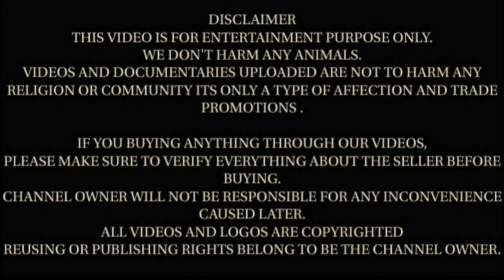10000 रू के हिसाब से beetal goat farm के लिए पंजाबी बकरे और बकरियाँ ले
10000 Rs. Only || Adant Beetal Male Female Goats in Hanumangarh Rajasthan